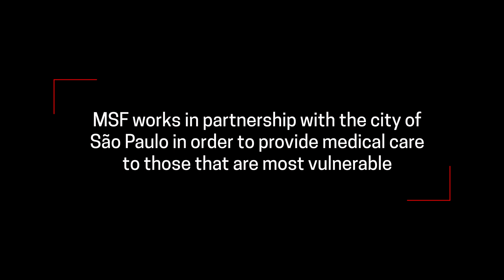COVID-19: Reaching vulnerable communities in Brazil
São Paulo, Brazil’s largest city, has the highest number of coronavirus cases in the country. Here, Doctors Without Borders/Médecins Sans Frontières (MSF) is focused on assisting those most vulnerable to the spread of the disease–including people who are homeless, migrants, refugees, drug users, and the elderly. Teams are running mobile clinics, doing community outreach, and partnering with local authorities and organizations to help people at risk. “A patient in critical condition here dies on the street if we don't identify him early on, since he will not be able to call an ambulance to be transported to the hospital,” said Ana Letícia Nery, MSF’s project coordinator. MSF teams are also in Boa Vista, in the north of the country near Venezuela, where they are providing COVID-19 services to Venezuelan migrants and asylum seekers who live in overcrowded spaces with little access to food, water, and health care.